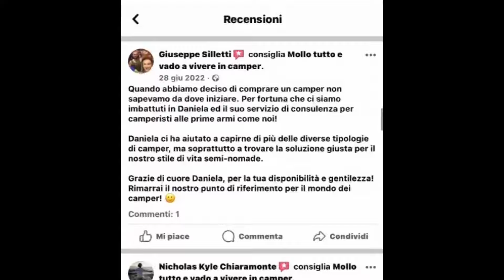Ci vediamo ogni giovedì ore 13! Iscriviti al canale e attiva la campanellina!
Tessera sconti

Itinerari personalizzati

Consulenze private